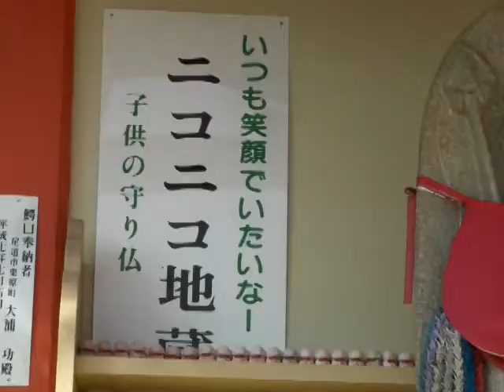尾道七佛めぐり～千光寺～